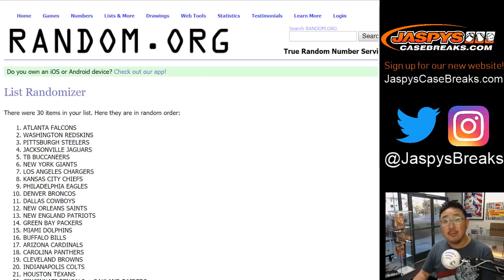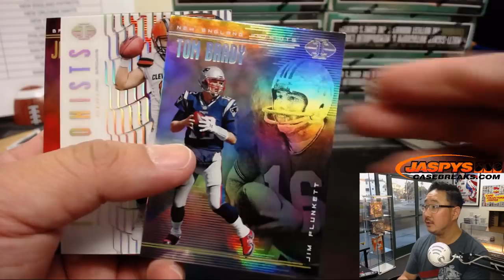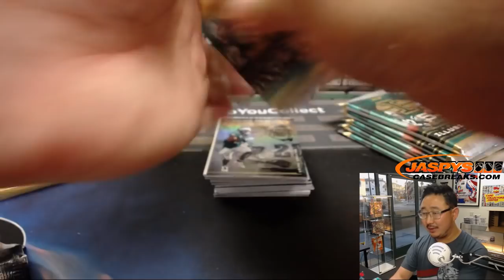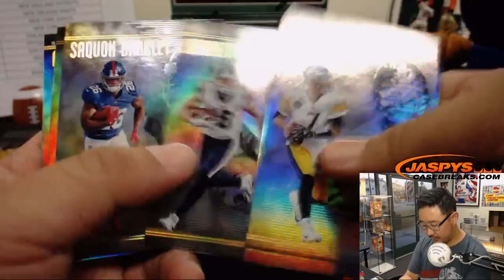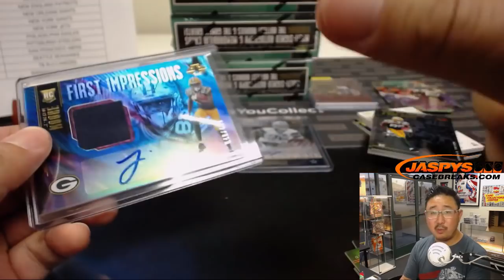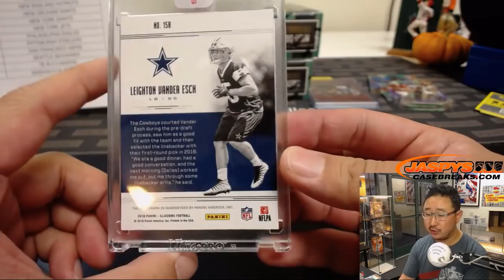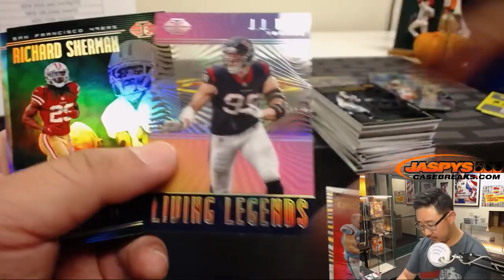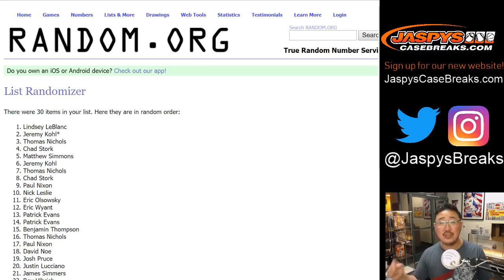Th, 10/11/18 || 8Box (Inner) RT #1 || 2018 Panini ILLUSIONS Football (NFL)